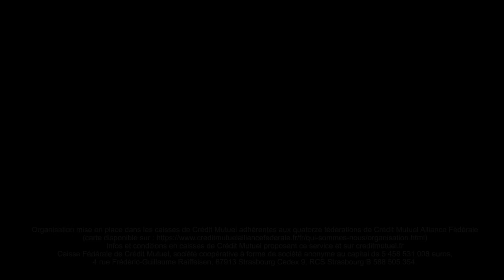Une association d'avenir : Crédit Mutuel x La Corde Vocale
Le Crédit Mutuel accompagne les associations dans leur digitalisation. Découvrez l'histoire de La Corde Vocale dans notre série "Une association d'avenir".